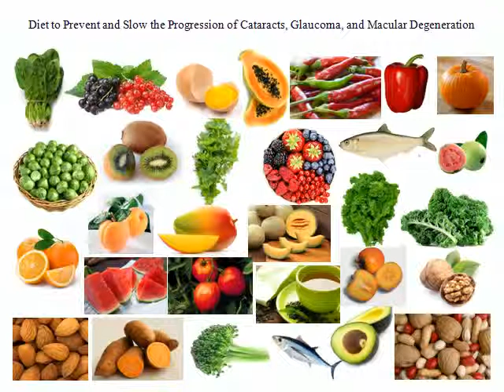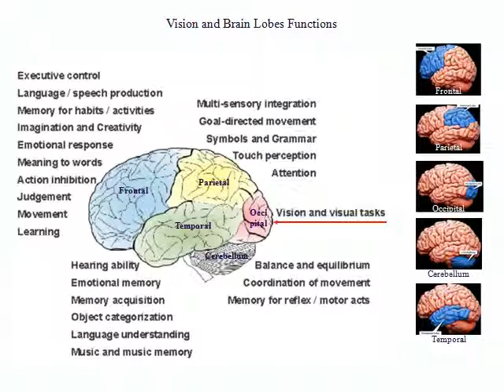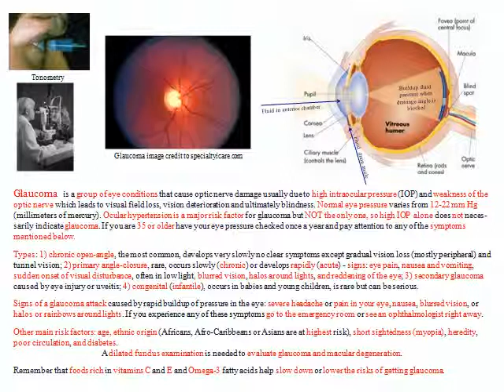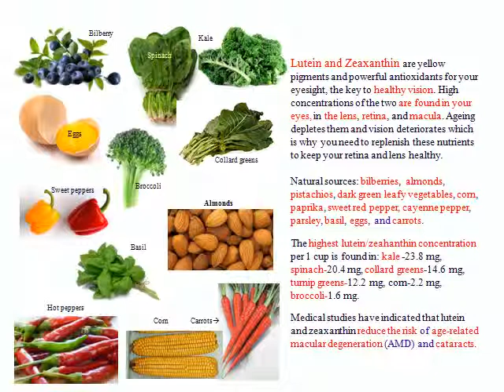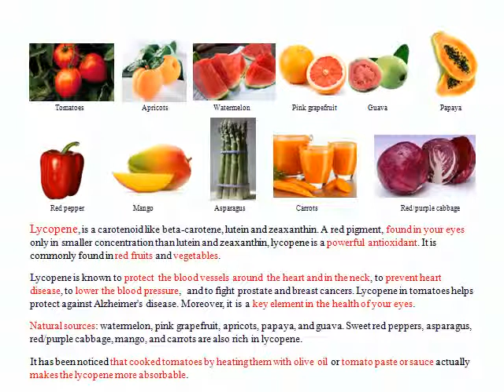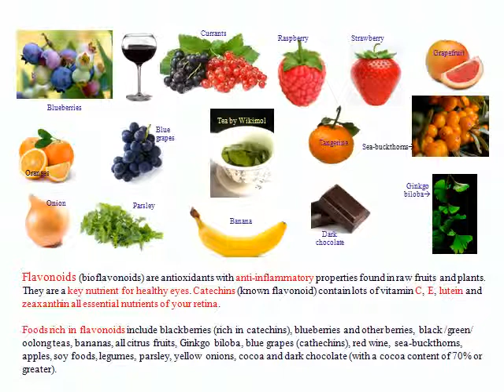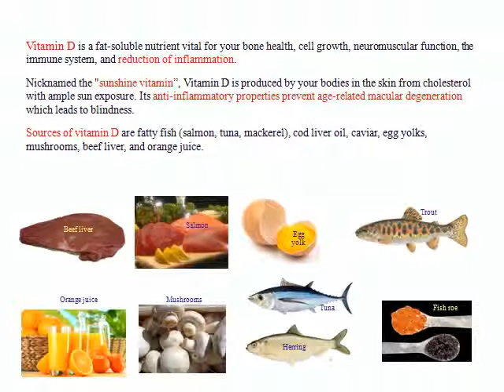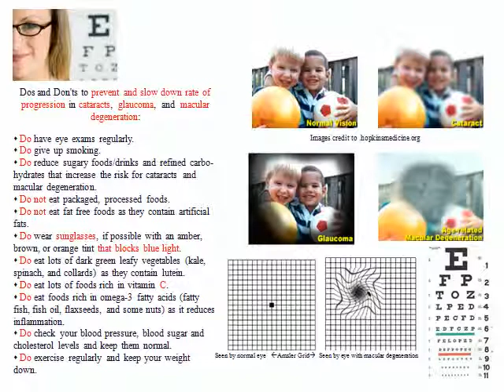Foods that Prevent and Slow Down Blindness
Cataracts, glaucoma, and macular degeneration are serious medical eye conditions which can cause blindness. Each can successfully be prevented, slowed down, or controlled by your diet.
Dos and Don'ts to prevent and slow down rate of progression in cataracts, glaucoma, and  macular degeneration:

- Do have eye exams regularly.
- Do give up smoking.
- Do reduce sugary foods/drinks and refined carbo-hydrates that increase the risk for cataracts and macular degeneration.
- Do not eat packaged, processed foods.
- Do not eat fat free foods as they contain artificial fats.
- Do wear sunglasses, if possible with an amber, brown, or orange tint that blocks blue light.
- Do eat lots of dark green leafy vegetables (kale, spinach, and collards) as they contain lutein.
- Do eat lots of foods rich in vitamin C.
- Do eat foods rich in omega-3 fatty acids (fatty fish, fish oil, flaxseeds, and some nuts) as it reduces inflammation.
- Do check your blood pressure, blood sugar and cholesterol levels and keep them normal.
- Do exercise regularly and keep your weight down.

Make time and have your eyes checked at least once a year, exercise regularly to increase the efficiency of your cardiovascular system and blood oxygen levels, and eat a diet rich in anti-oxidants, vitamins and minerals to preserve and improve your vision. The sooner you realize you have a problem the higher the probability to cure it naturally. The foods in this presentation can prevent or slow down cataracts, glaucoma and macular degeneration. "I will comport myself and use my knowledge in a godly manner." ; "First do no harm" Hippocrates "First do no harm" (Primum non nocere) Hippocrates: "Either help or do not harm the patient"